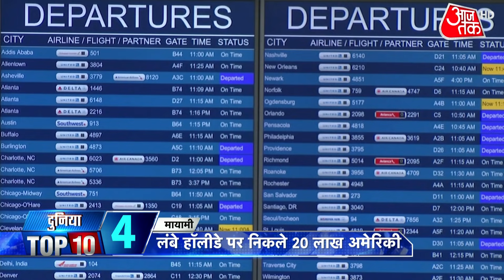America के विदेश मंत्री ब्लिंकन ने S Jaishankar से मुलाकात को बताया सार्थक | देखें Duniya Top 10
अमेरिका के विदेश मंत्री ब्लिंकन ने भारत के विदेश मंत्री एस जयशंकर से की मुलाकात ... ट्वीट में लिखा... हम साझा चिंताओं में एक साथ मिलकर करेंगे काम. द्विपक्षीय संबंधों, कोविड-19 राहत प्रयासों, भारत-चीन सीमा स्थिति और अफगानिस्तान पर हुई चर्चा ...